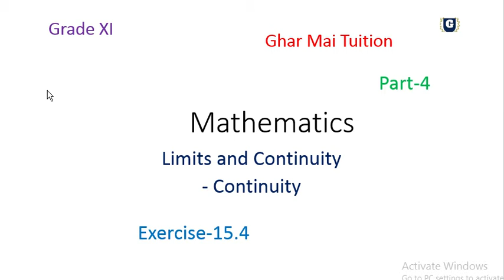Limits and Continuity(Continuity-Exercise 15.4)..Grade XI(Part 4)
We upload videos of class 9 and 10
of Mathematics and Optional Math.

Also we  upload videos of grade XI and XII of Mathematics.

About this video:

 In this video, we solve question no.3 of exercise 15.4 . Hope you find this video very much helpful.

 In next video, we solve question no.4.

To watch basic concepts of left hand limit and right hand limit

 Some playlist may be helpful for you

To join on SEE messenger group click this

You can also join on telegram

Join SEE group on telegram

Join grade XI and XII group on telegram

Hope you like this video.In case you need any assistance in solving any problem of Mathematics you can email it to me at